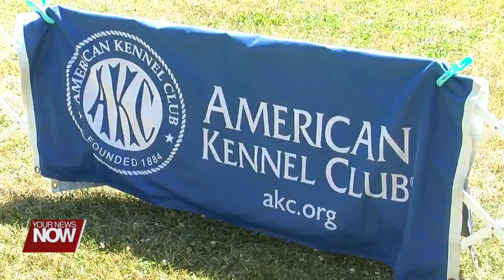Lima Kennel Club host All Breed Dog Show this weekend